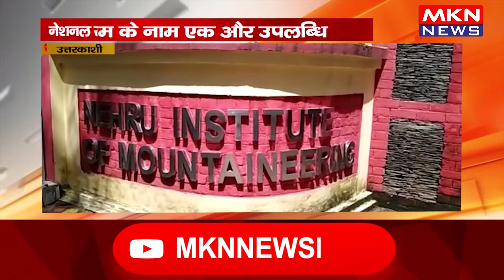उत्तरकाशी- निम के नाम एक और उपलब्धि, नेशनल स्पोर्ट्स क्लाइंबिंग चैंपियनशिप की करेगा मेजबानी